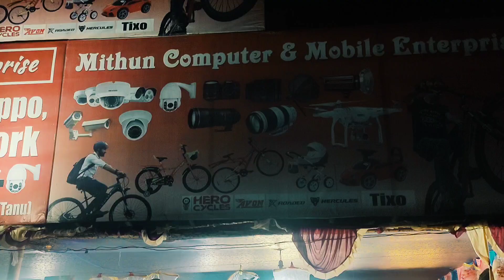Kamalpur borolutma rash mela 2021 @TRIPURAEXPLORER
kamalpur borolutma rash mela 2021
special thanks sagar from salema